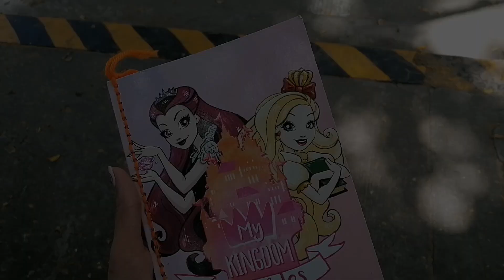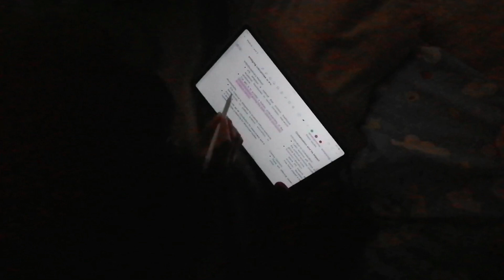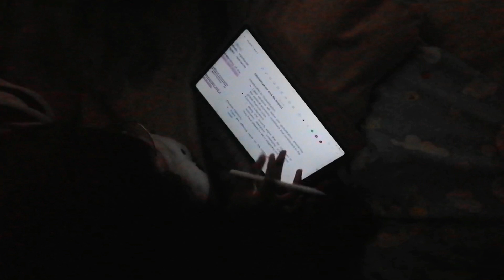College Diary 🍂 lots of studying, lots of eating, DLSU-D vlog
socials
╰ instagram and threads

apps
╰ capcut (main video editor)
╰ canva (texts, elements)
╰ picsart (color adjustments)

— english is not my first language so there will be grammatical errors in this video